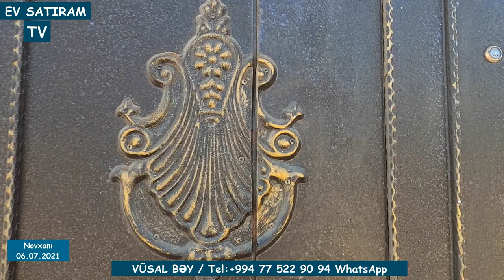YAY ENDİRİMİ!128 000 (160 000) MANATA EV SATILIR! AL VER KİRAYƏ GÜNÜ 200 MANATA / Недвижимость